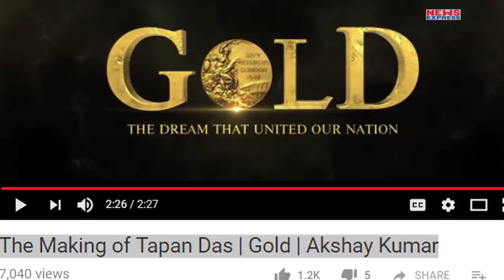Akshay Kumar ने किया ऐसा काम, Director को आया भयंकर गुस्सा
Director Reema Kagti's Gold is set in the early years of India's Independence, and actor Akshay Kumar is picking up some elements of comedy from the past era to shape his character, Tapan Das, in the film. A video released by the makers of the film, Making of Tapan Das, captures some of the quirks, mischief, and a lot of physical comedy that has gone in to shape the character of the man who led independent India's first gold-medal winning hockey team, in Kagti's film.